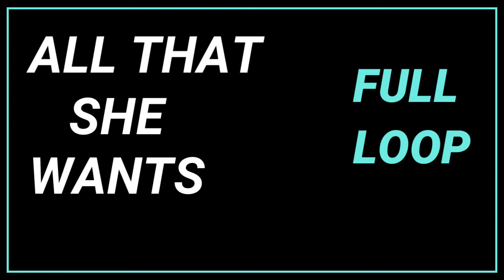Live Loop - All That She Wants (Ace of Base cover)